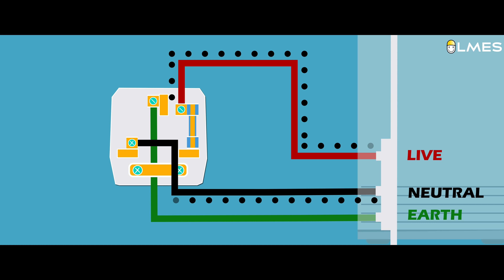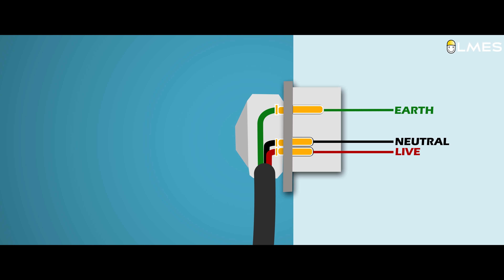Why Earth Pin is Fat & Long ? | Unnoticed#16 | LMES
PickMyCareer is an initiative by LMES, a career guidance platform created as a one-stop destination for students to understand, evaluate, and get informed about their personality, and the ability to mend their field of expertise.